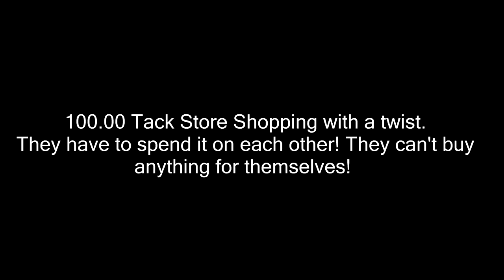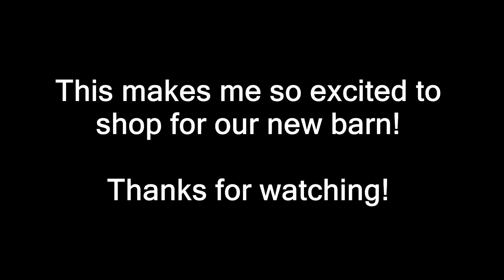100 00 TACK STORE SHOPPING CHALLENGE!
100.00 TACK STORE SHOPPING CHALLENGE!

DaybyDayVlogs
110 North Front Street - A3,
Suite #213
Belleville, Ontario, K8P 0A6
Canada